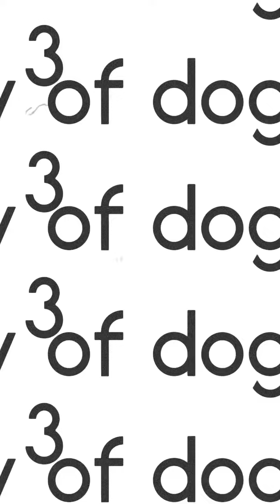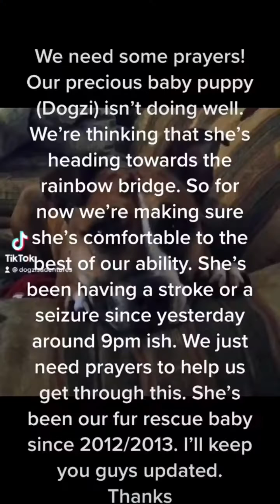In memory of dogzi prt 3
Dogzi vlogs

Adventure boulevard

Horror boulevard

Podcast

Linktree